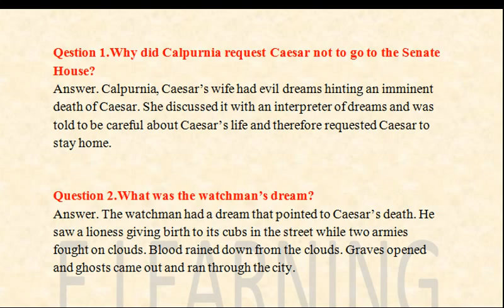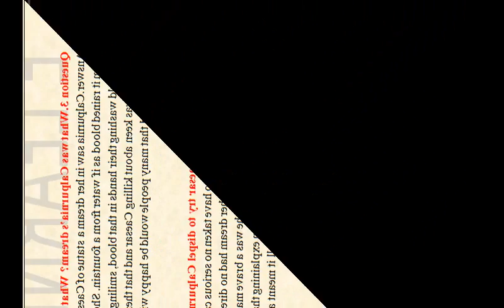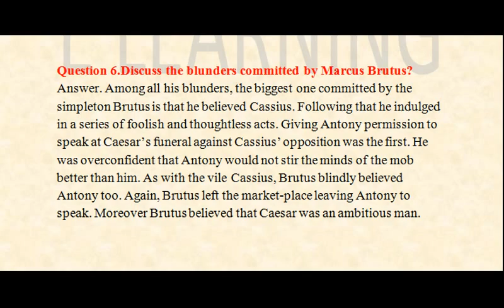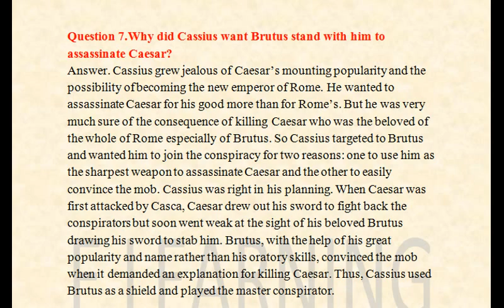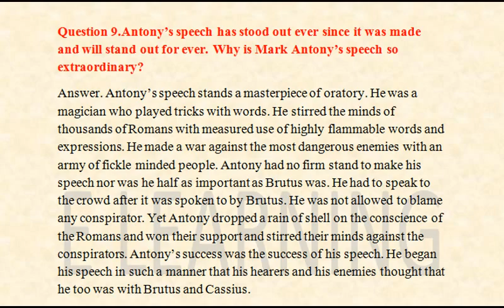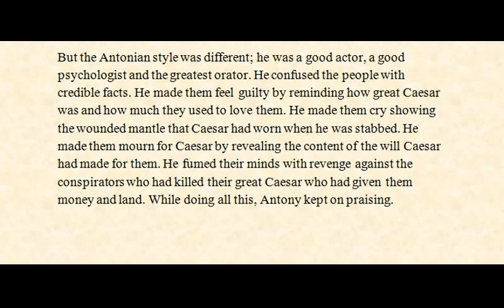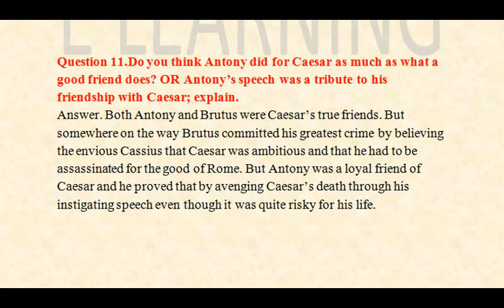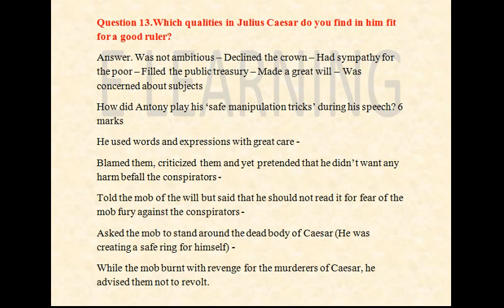JULIUS CAESAR by William Shakespeare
JULIUS CAESAR by William Shakespeare revision
JULIUS CAESAR class 10
In this video we have try to cover all question and answers of this chapter Julius Caesar .we hope you will like this video thanks.